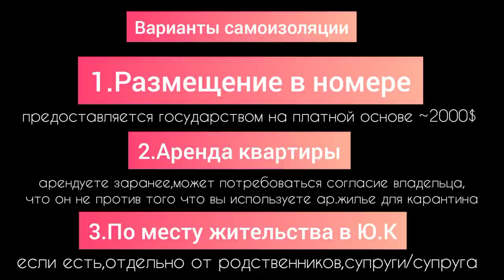Сложно ли посетить Южную Корею в 2021 году!Правила въезда в Ю.Корею.Что стоит знать путешественникам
как попасть в Южную Корею в 2021 году,правила въезда в Южную Корею для граждан России,виза в южную Корею 2021,стоит ли  приезжать в Ю.Корею в 2021 году.
Люба Дивинская
ES_Bedroom - Loving Caliber
ES_The Powers Of The Universe - Of Water